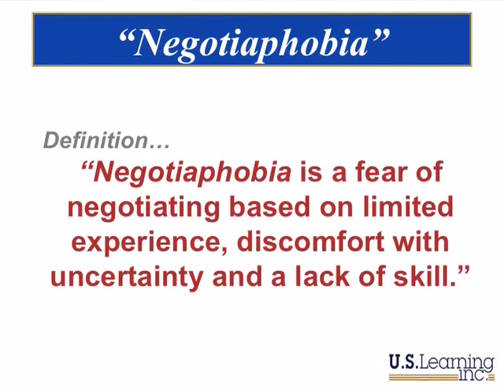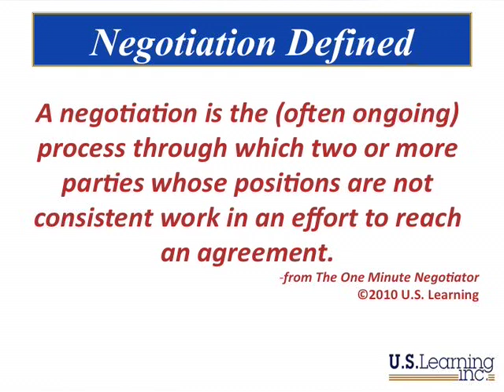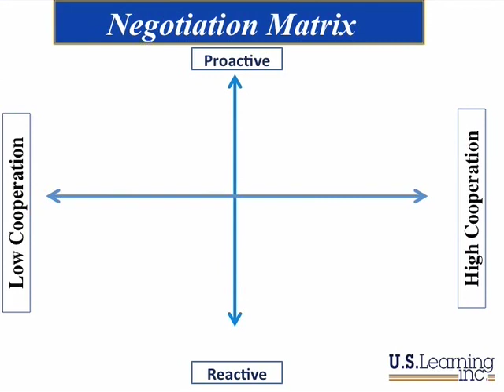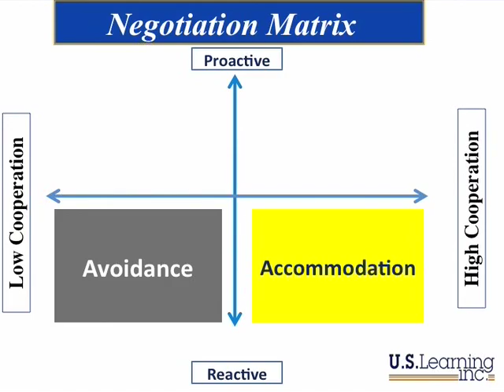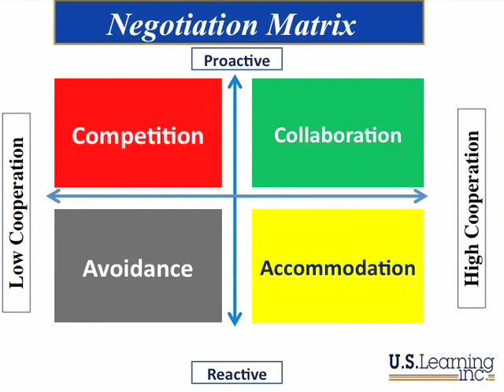Don Hutson - The One Minute Negotiator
Don Hutson is co-author of the 2010 NY Times, USA Today and Wall Street Journal best-seller "The One Minute Negotiator".